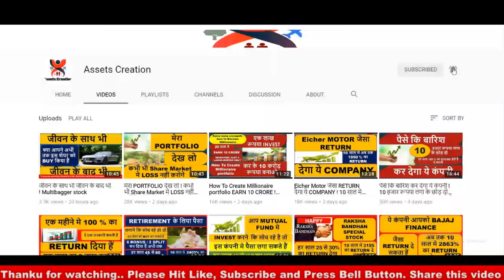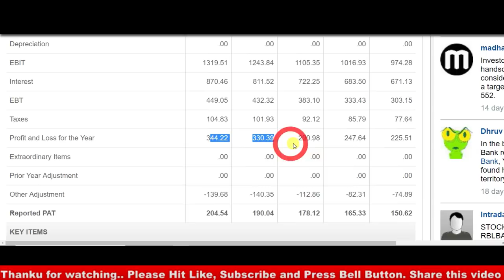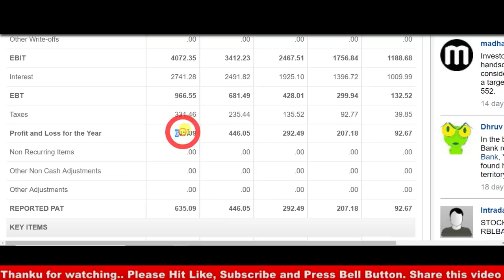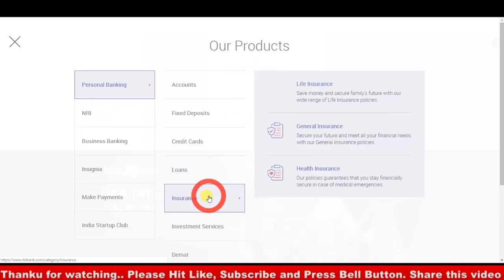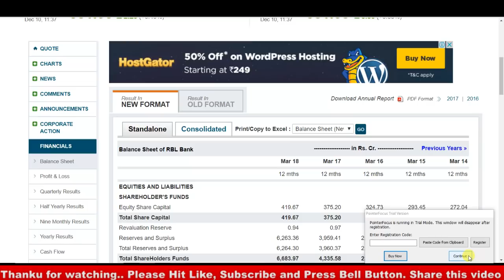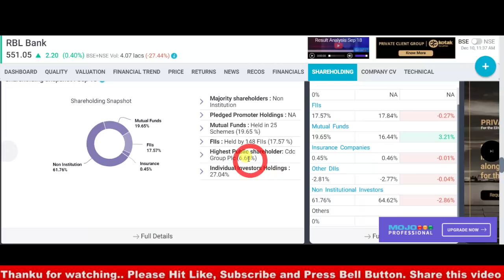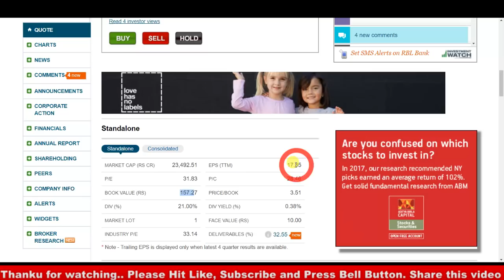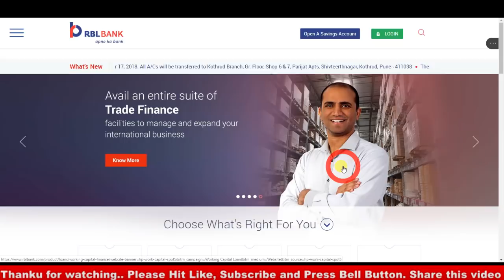HDFC BANK जैसा RETURN देगा i जब यह SHARE भागेगा तो तुम पीछे पीछे भागोगे I MULTIBAGGER STOCK